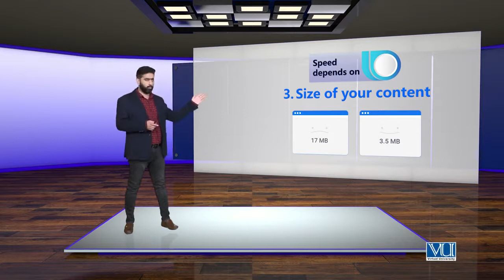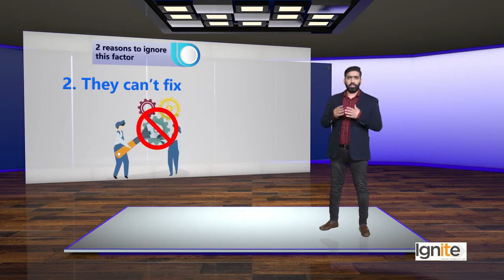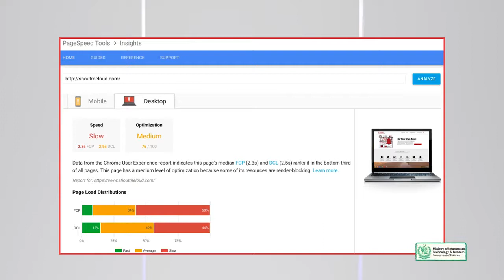Digi skills SEO | SEO On page Optimization | Advanced Page Loading Speed